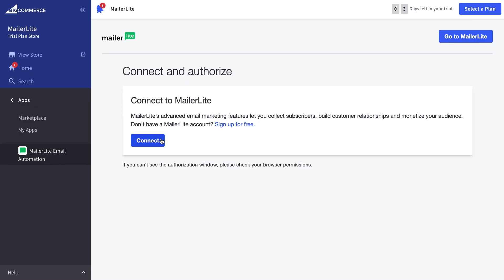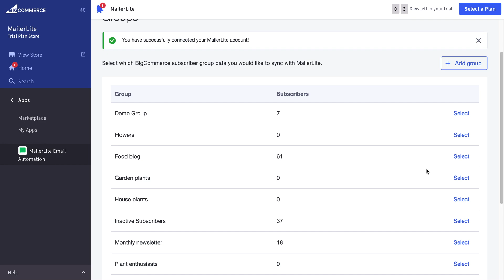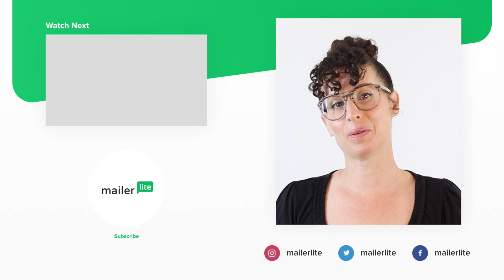Email Marketing for BigCommerce: Step-by-Step Guide Using MailerLite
This video will showcase MailerLite, the ultimate email marketing app for BigCommerce store owners. With its robust features, MailerLite can streamline your email marketing efforts and enable you to create professional-looking newsletters, automate email campaigns, and track your performance with ease.

By utilizing MailerLite, you can automate your email marketing for BigCommerce, which can lead to increased sales, improved customer engagement, and business growth. It is the perfect email marketing tool for both beginners and advanced users alike.

Discover how MailerLite's email automation for BigCommerce can help you achieve your marketing goals and create automated emails that will resonate with your audience and drive conversions. Don't miss out on the opportunity to optimize your email marketing efforts with MailerLite's powerful email marketing app for BigCommerce!

This video is included in our email marketing academy. Acquire a full range of email marketing skills that can improve your campaigns and get an email marketing expert certification at the end. Enroll for free

Time stamps:
0:00 - Benefits of integrating MailerLite with BigCommerce
0:18 - Find and install the MailerLite app in the BigCommerce app store
0:59 - Choose the subscriber group where your BigCommerce customers will be added
1:32 - Find your BigCommerce data in your MailerLite account